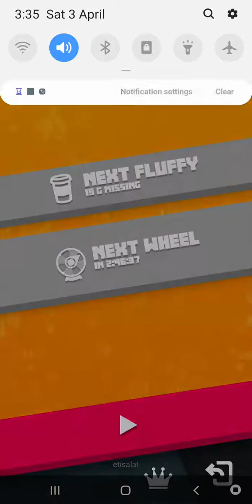playing a new game called fluffy fall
I hope you like me  playing this game as it's my first time playing this game